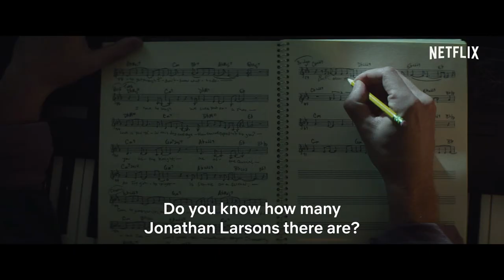tick, tick...BOOM! from Director Lin Manuel Miranda - TRAILER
Lin-Manuel Miranda directs and Andrew Garfield stars in TICK, TICK... BOOM!, a new film based on RENT creator Jonathan Larson's autobiographical musical about one man's race against time to create something extraordinary.

Pulitzer Prize and Tony Award winner Lin-Manuel Miranda makes his feature directorial debut with tick, tick…BOOM!, an adaptation of the autobiographical musical by Jonathan Larson, who revolutionized theatre as the creator of Rent.  The film follows Jon (Academy Award nominee and Tony Award winner  Andrew Garfield), a young theatre composer who’s waiting tables at a New York City diner in 1990 while writing what he hopes will be the next great American musical.  Days before he’s due to showcase his work in a make-or-break performance, Jon is feeling the pressure from everywhere: from his girlfriend Susan, who dreams of an artistic life beyond New York City; from his friend Michael, who has moved on from his dream to a life of financial security; amidst an artistic community being ravaged by the AIDS epidemic.  With the clock ticking, Jon is at a crossroads and faces the question everyone must reckon with: What are we meant to do with the time we have?

tick, tick…BOOM! stars Academy Award nominee & Tony Award winner Andrew Garfield, Alexandra Shipp, Tony Award nominee Robin de Jesús, Tony Award nominee Joshua Henry, MJ Rodriguez, Emmy Award winner Bradley Whitford, Tariq Trotter, with Emmy and Tony Award winner Judith Light, and Vanessa Hudgens.  The film is written by Tony Award winner Steven Levenson, and produced by Brian Grazer and Ron Howard for Imagine Entertainment, Julie Oh, and Lin-Manuel Miranda.

Director LIN-MANUEL MIRANDA
Screenplay by STEVEN LEVENSON
Based on the musical by JONATHAN LARSON
Produced by BRIAN GRAZER, RON HOWARD, JULIE OH, LIN-MANUEL MIRANDA
Executive Producers CELIA COSTAS, JULIE LARSON, STEVEN LEVENSON
Director of Photography ALICE BROOKS
Production Designer ALEX DIGERLANDO
Edited by MYRON KERSTEIN, ACE; ANDREW WEISBLUM, ACE
Costume designer MELISSA TOTH
Songs and Score by JONATHAN LARSON
Executive Music Producers ALEX LACAMOIRE, BILL SHERMAN AND KURT CROWLEY
Music Supervisor STEVEN GIZICKI
Casting by BERNARD TELSEY, CSA
Choreographer RYAN HEFFINGTON
Starring ANDREW GARFIELD, ALEXANDRA SHIPP, ROBIN DE JESÚS, JOSHUA HENRY, MJ RODRIGUEZ,
BRADLEY WHITFORD, TARIQ TROTTER, with JUDITH LIGHT, and VANESSA HUDGENS